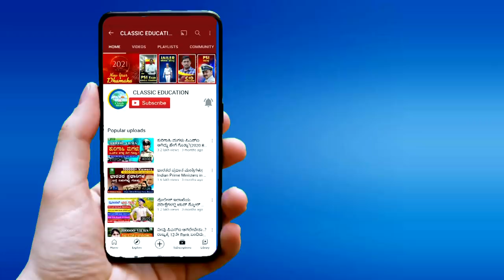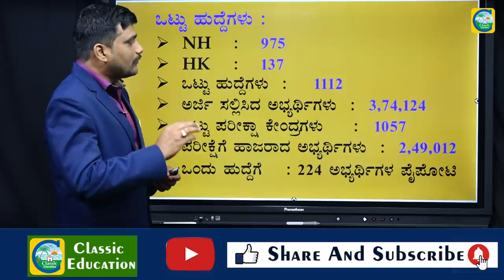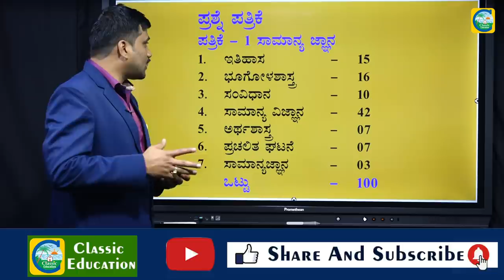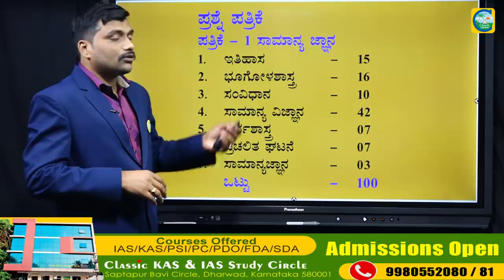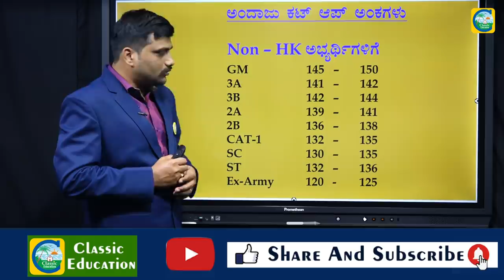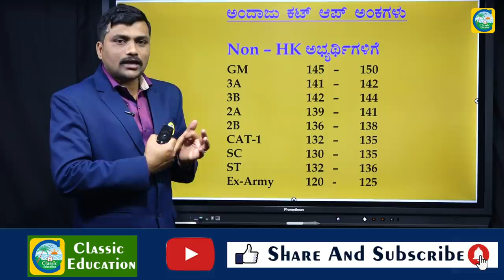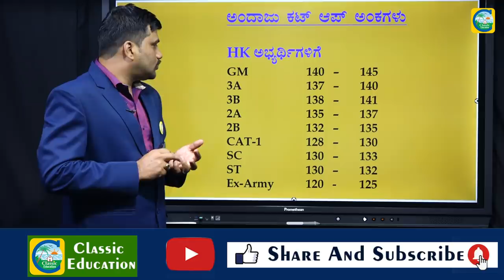FDA Exam 2021 Expected Cut OFF Marks List |ಎಫ್.ಡಿ.ಎ ಕಟ್ ಆಪ್ ಎಷ್ಟಕ್ಕೆ ನಿಲ್ಲುತ್ತೇ..?Classic Education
Classic Education
Dharwad